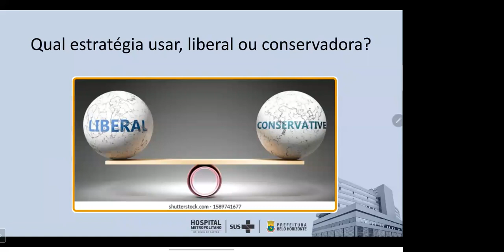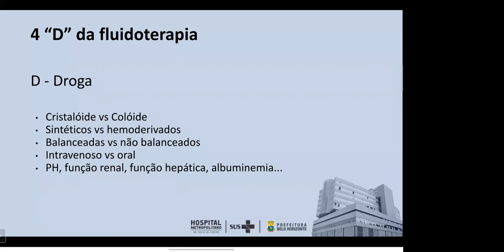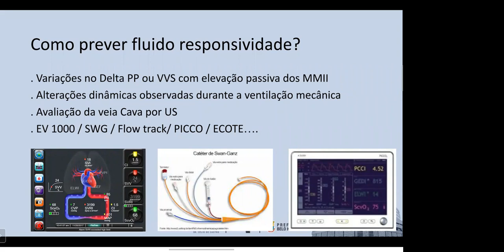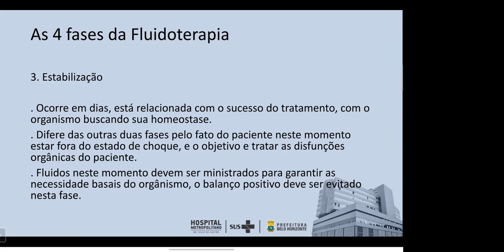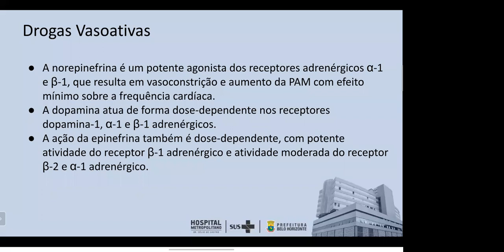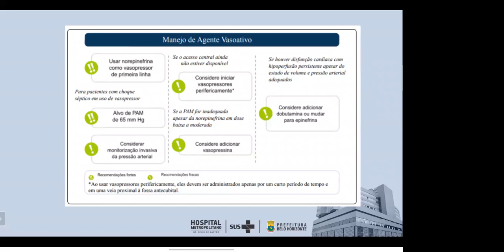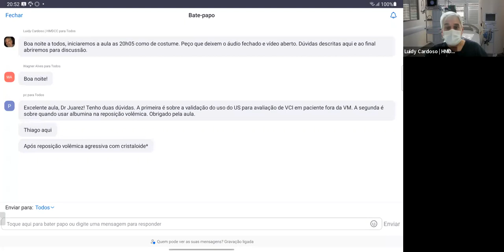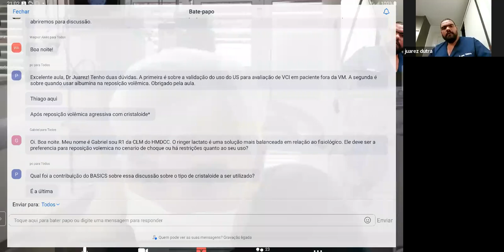Reposição volêmica e Drogas Vasoativas em Terapia Intensiva.